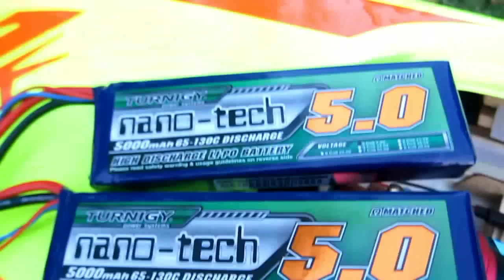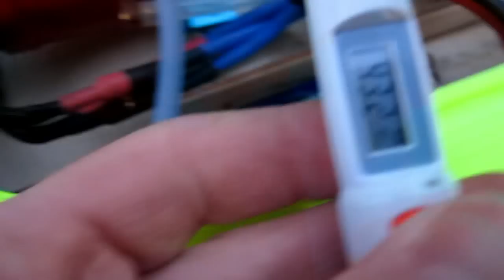miss geico 180 etti cap bank test 65-130 c lipos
for forum use.
old caps gone bad, and one of the small ones were toast. replaced with small 47pf and a etti cap bank was added. still not 100% and it ahs some slight stutter.
45-90c first, 65-130c later on the clip